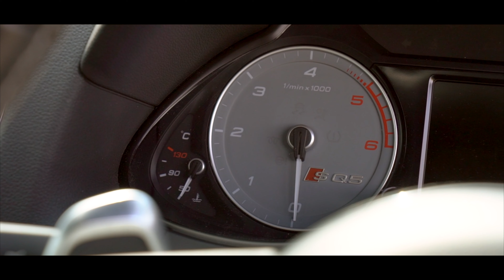Car Hunters - Audi SQ5